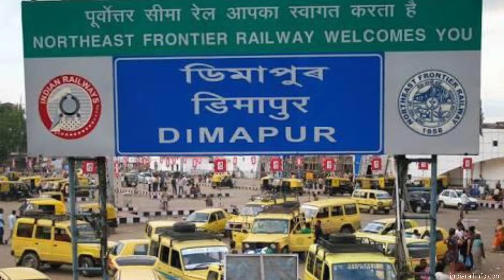Nagaland Shokuvi Railway Station Launched | Second Railway Station after 119 years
Shokuvi Raiwa | Donyi Polo Express |  Passenger Train | Nagaland to Arunachal Pradesh